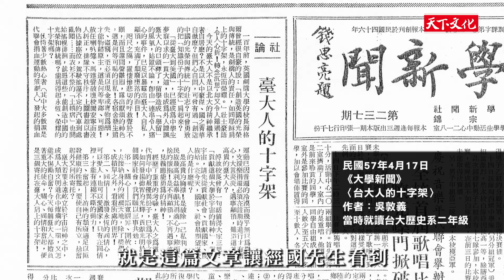《堅毅之路：吳敦義》— 天下文化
五十年的淬鍊　從基層需求到中央決策
堪稱中華民國政壇資歷最完整的政治人物

吳敦義 清廉自持 忠誠為國
他 始終保持從政的初心與真心……
其所經歷的黨政要職，
每個階段都是近代地方政治、中央政務
和兩黨政治發展的重要記錄，
堪稱是資歷最完整的重量級政治人物，
關心台灣近代史和未來發展的讀者不容錯過《堅毅之路：吳敦義》。

《堅毅之路：吳敦義》出版日期：7/30（五）

備註 : 此影片拍攝於今年4月，並擷取部分歷史畫面。